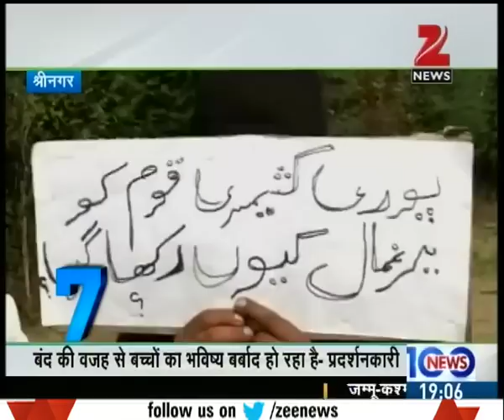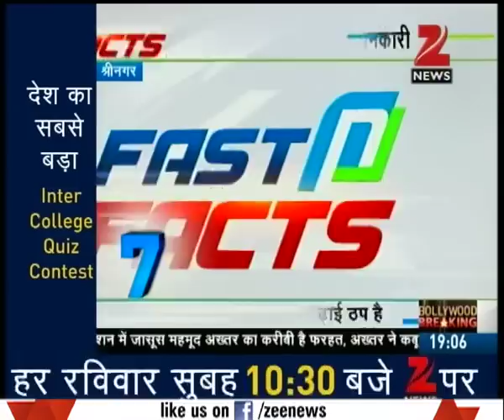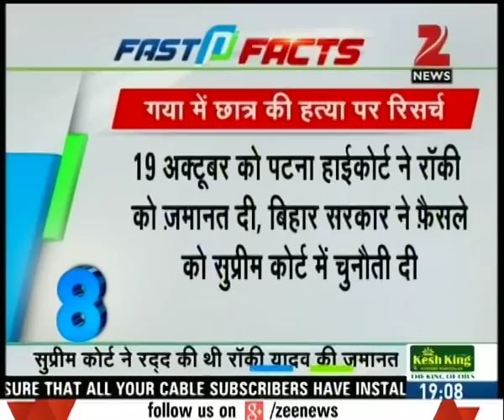Pakistan's terrorist barbarity with Indian soldier 'Mandeep'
Pakistan's terrorist barbarity with Indian soldier 'Mandeep'. Watch this special segment and get to know more here.